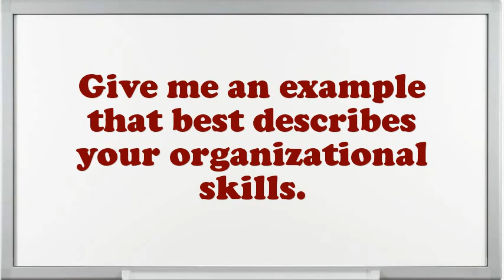Steward-Stewardess Wine interview questions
Interview Questions for Steward-Stewardess Wine.What are your professional objectives for an Steward-Stewardess Wine?What is most significant to you in an Executive Steward-Stewardess Wine position?What was the critical condition you have experience as an Steward-Stewardess Wine?Give me an example of a high-pressure situation?What was the most complex assignment you have had?